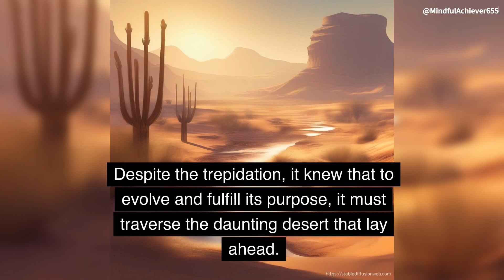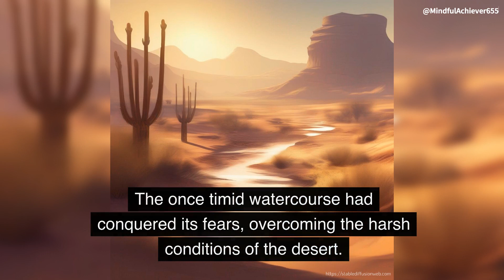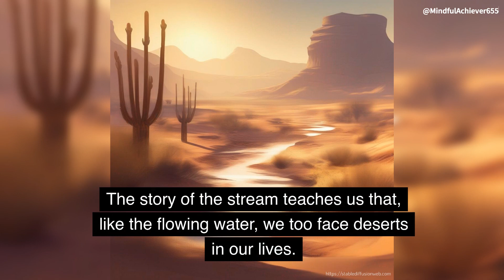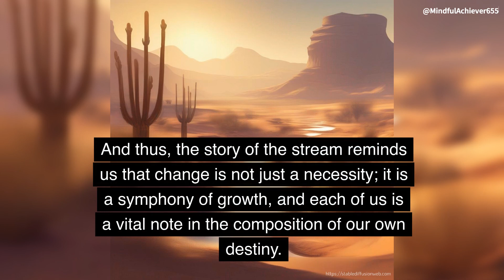Beyond Fear: A Journey to Growth: A Stream's Odyssey | Motivational Story ASMR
Embark on a transformative journey with the tale of a small stream facing its fears to reach the vast sea. Discover the power of conquering doubt, embracing change, and unlocking endless possibilities. This inspirational story is a metaphor for our own lives, urging us to navigate the deserts of fear and uncertainty to reach new heights of personal growth.